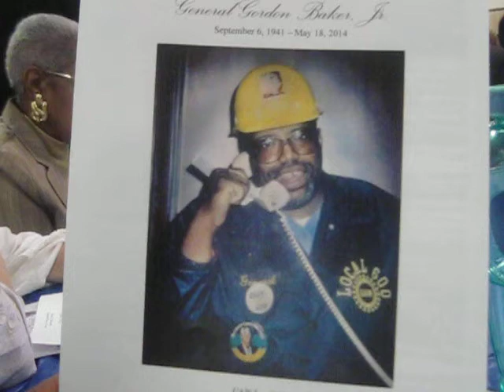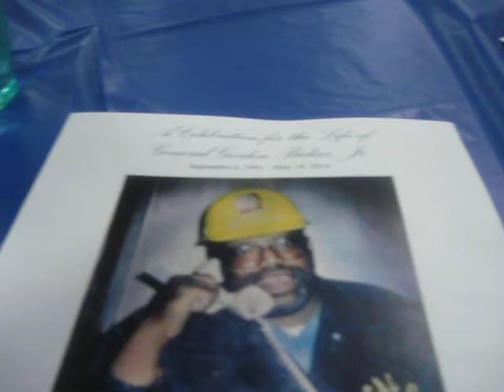A Celebration for the Life of General Gordon Baker, Jr. - (3/29) - Reverend Edwin A. Rowe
Featured Speaker: Reverend Edwin A. Rowe, Pastor, Central United Methodist Church gives Welcome and Greeting.

This video clip was recorded on Saturday, May 24, 2014 during the “Celebration for the Life of General Gordon Baker, Jr.” (09/06/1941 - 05/18/2014) service officiated by Reverend Edwin A. Rowe at UAW Local 600, 10550 Dix, Dearborn, MI.

General Baker was a labor organizer/educator/historian and a founder of the League of Revolutionary Black Workers and the Detroit Revolutionary Union Movement (DRUM).

“General Gordon Baker Jr. of Detroit is one of the most significant 20th century revolutionaries. On Sunday, May 18, 2014 he passed away.  An intellectual of immense gravity, Gen Baker was loved and respected across the ideological spectrum. His life covered 60 years of activity, inspiring two generations of revolutionaries with his advocacy for social and political revolution.” - Carolyn Baker, “The Evolution of a Revolutionary” on Facebook - 08/19/2014.